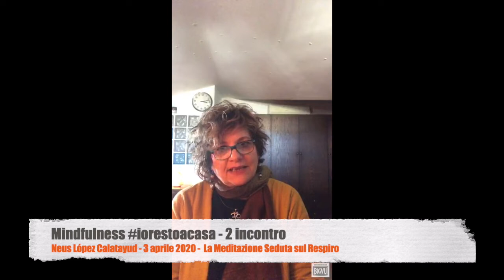Mindfulness iorestoacasa, incontro 2/6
La Meditazione Seduta sul Respiro
La seconda pratica che vi proponiamo si chiama Meditazione seduta sul respiro e le sensazioni fisiche. È una meditazione durante la quale ci sediamo. È un fermarsi ed essere presenti a se stessi, per percepire il respiro… respirare e sapere che stiamo respirando, utilizzare il respiro per tornare al momento presente. Ci sintonizziamo con le sensazioni che ci sono nell’inspirare e nell’espirare, quelle che attraversano il corpo.
Lo scopo di questa meditazione è quello di aumentare la consapevolezza di quello che c’è, così com’è.